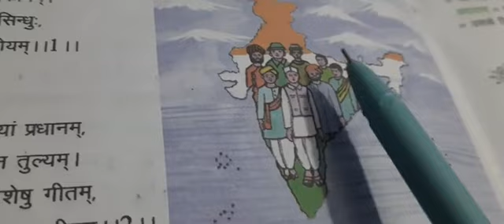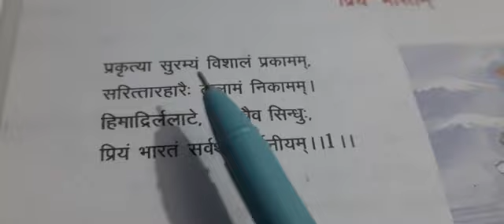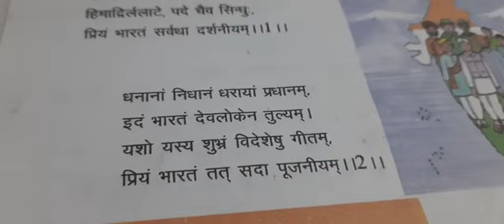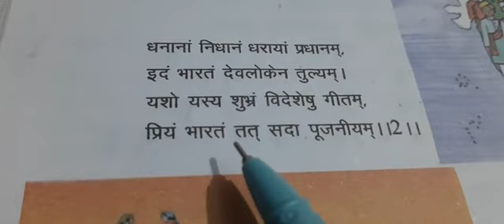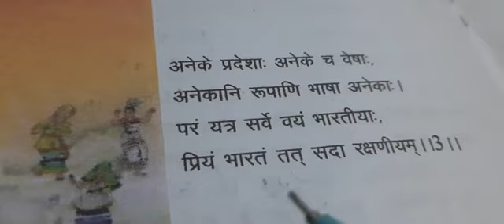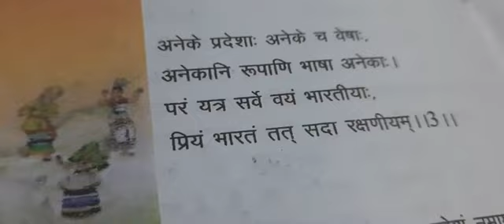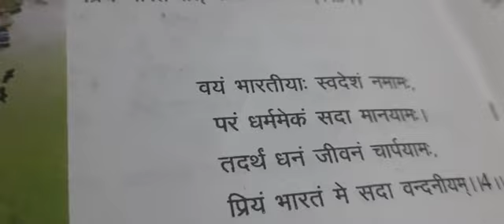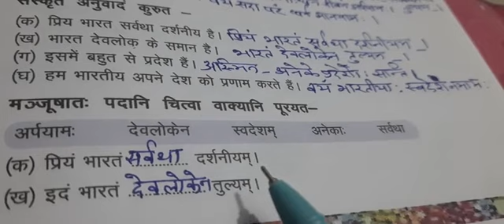संस्कृत प्रियं भारतं पाठ 12 कक्षा 8 अनुवाद प्रश्नोत्तरीPriyambhartampath12class8sanskritsolution